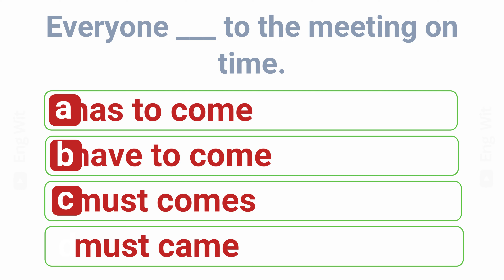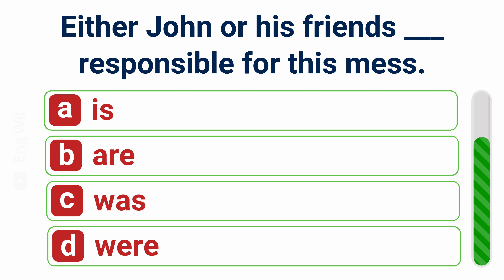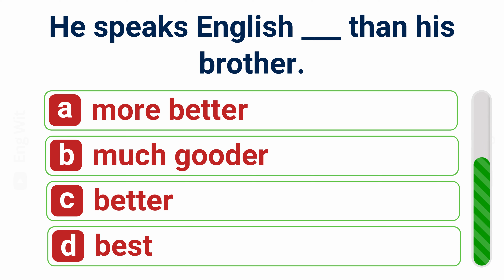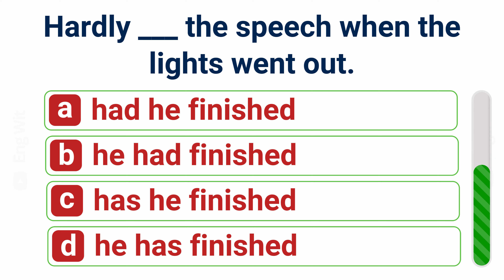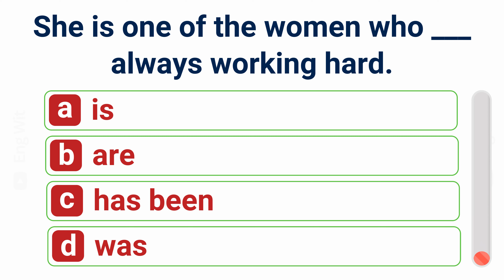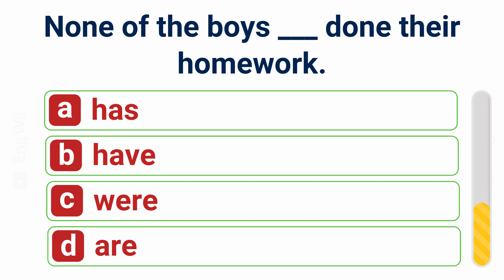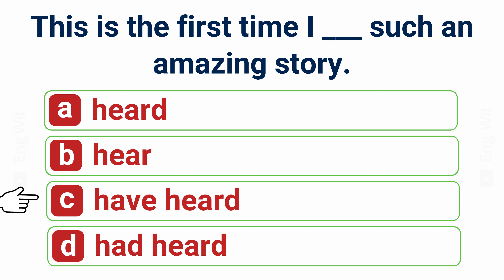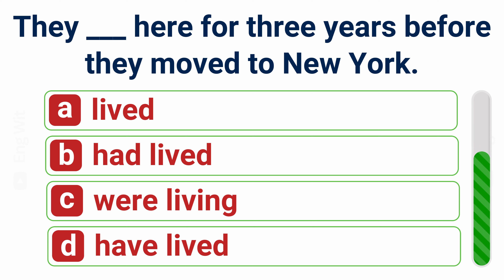English Grammar Test 🌟 If you pass this test, your English is excellent!